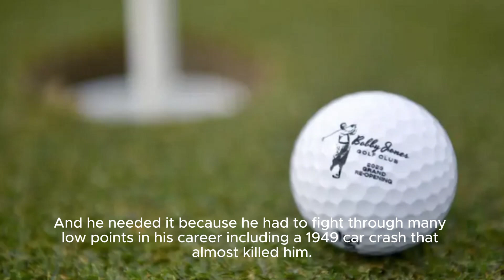10 best golfers of all time, from Tiger Woods to Arnold Palmer | Golf Today | Golf Channel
10 best golfers of all time, from Tiger Woods to Arnold Palmer | Golf Today | Golf Channel

Curious about who are the best golfers of all time? Then look no further as we run down the 10 greatest to ever play the game.